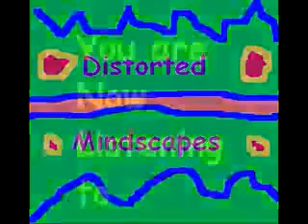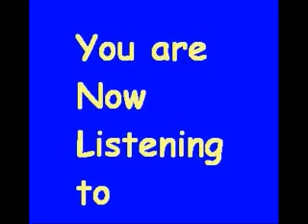Dymic - Distored Mindscapes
Dymic - Distorted Mindscapes  Sorry for the low quality sound. THANX FOR LISTENING! MORE HIGH QUALITY TRACKS COMING SOON!